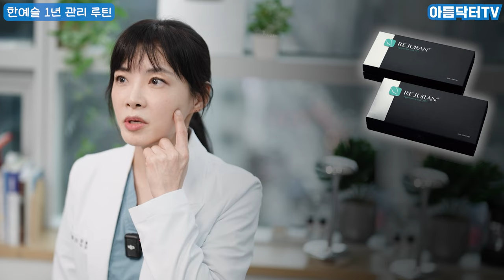어떻게 해야 한예슬처럼 늙지 않을까?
요즘 한예슬님이 밝힌 피부과 시술 루틴이 화제죠~ 오늘은 그 시술 들에 대해서 한번 알아볼게요